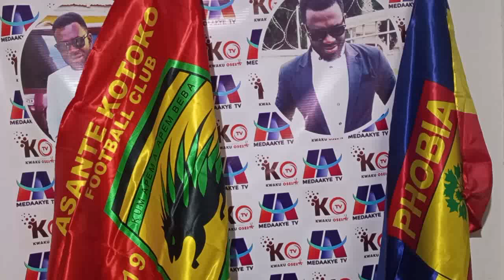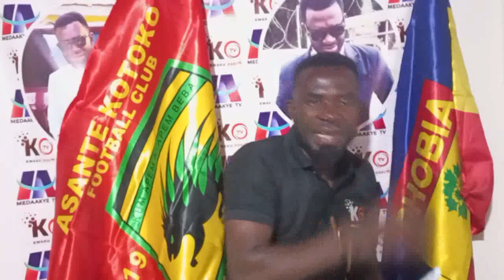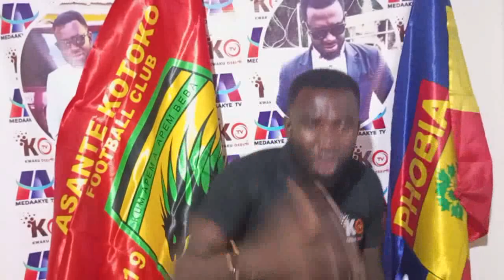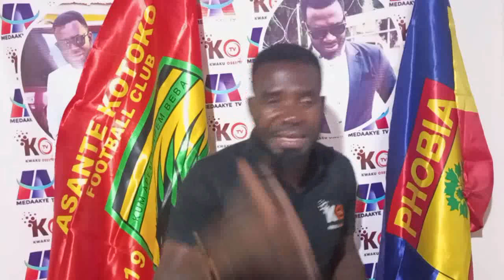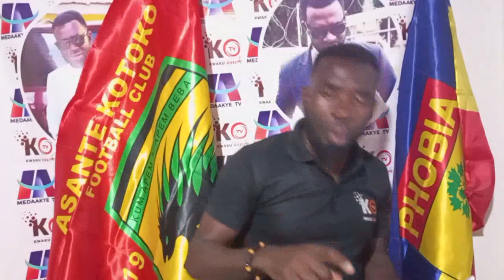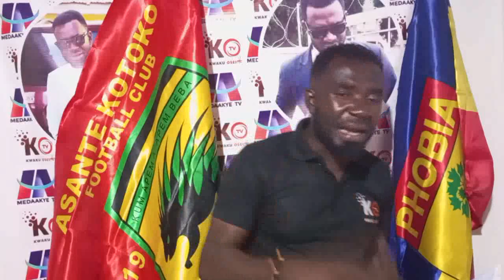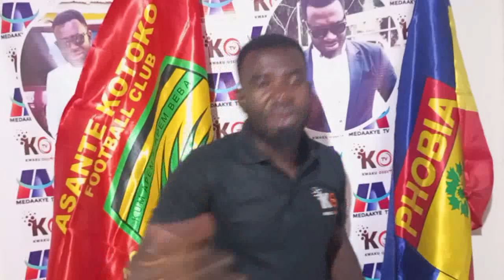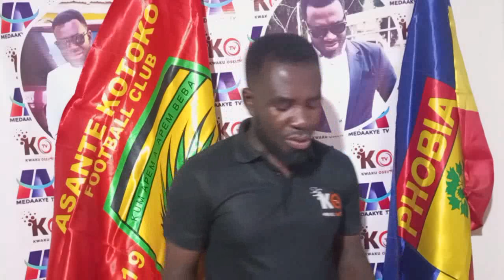HOT ONE: ASAMOAH GYAN TO KOTOKO IS ALMOST..HEARTS SIGNED PRINCE NANA KWASI.. OWUSU ANSAH JOIN..RONAL